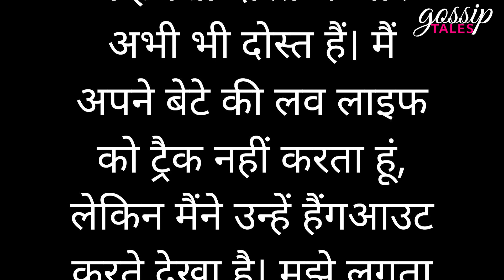Have Tiger Shroff And Disha Patani Broken Up? Deets Inside !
6 साल बाद क्यों हुआ दिशा और टाइगर का ब्रेकअप ? दोनों के बीच झगड़े का खुलासा !